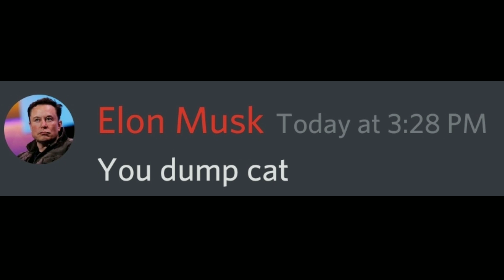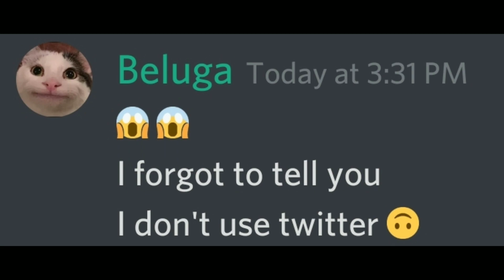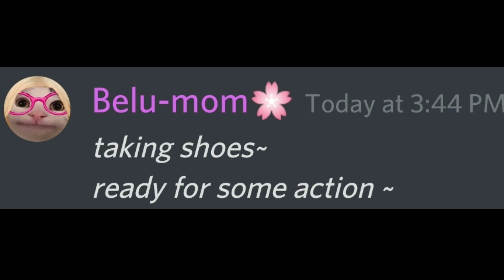When Elon Musk buys Twitter...( Elon Musk vs Beluga)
When Elon Musk buy Twitter...
Watch the whole video till the end

And tell us about your most enjoyable moment